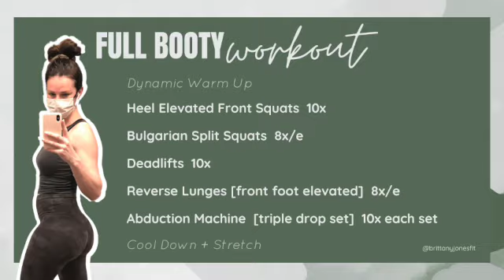HOLIDAY HANGOVER // motivation + workout + organize with me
This is a bit of a late upload lol!  I filmed on Dec 27, but kids were sick, husband went out of town, kids got sick again, daycare shut down... and whew.. here we are like 3 weeks later and I've got it ready.

//  catch up with how I'm taking care of me
//  cleaned up after Christmas
//  organizing ideas
//  workout  [full workout included!!]
//  had some downtime to relax

Prioritizing myself has been a long a demanding journey... but I think I am getting a little closer everyday to finding that balance :)